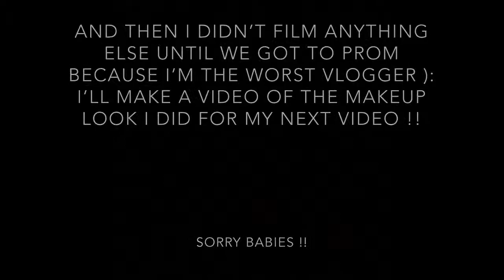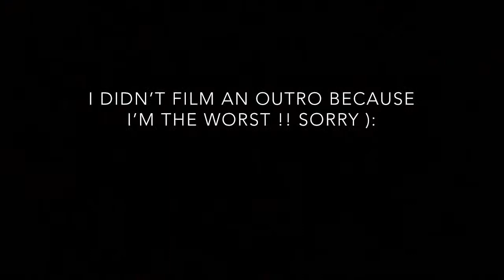Senior Ball !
This was my little senior ball vlog! I’m still trying to get used to filming and editing so :/

Hope you still enjoyed! I’ll see you soon with a prom makeup routine video!